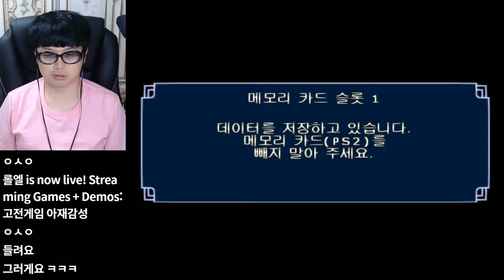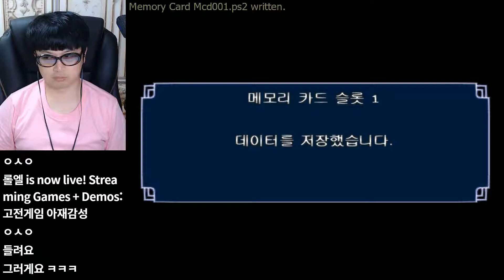드래곤볼Z 스파킹 메테오 완전체 셀 등장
롤엘 유튜브 멤버십